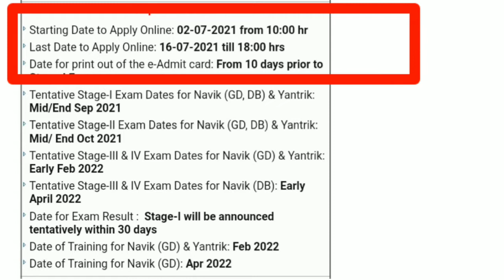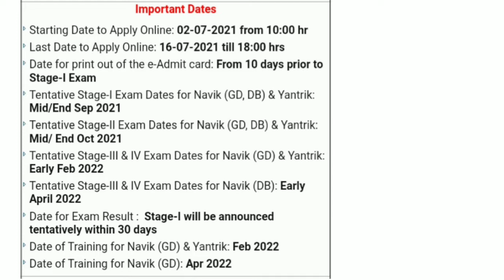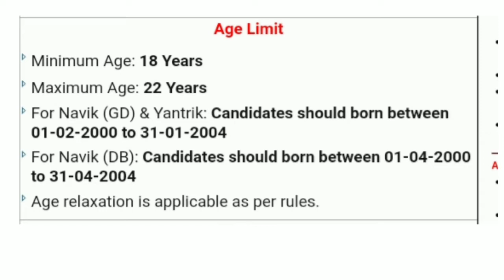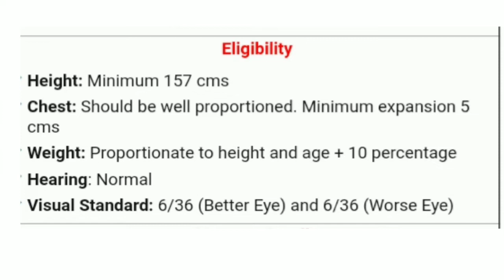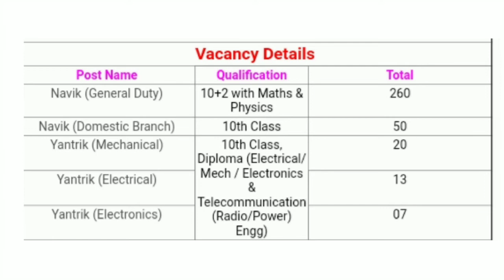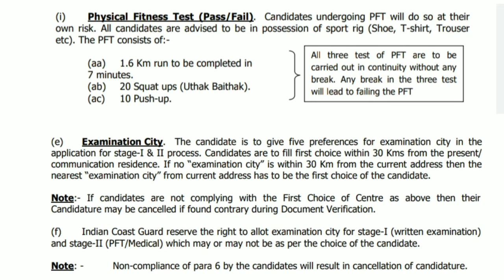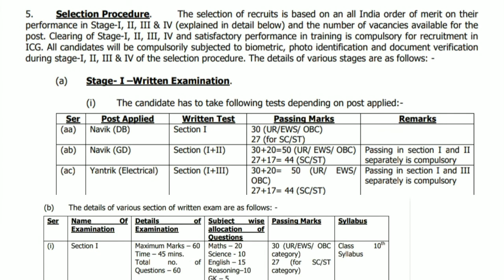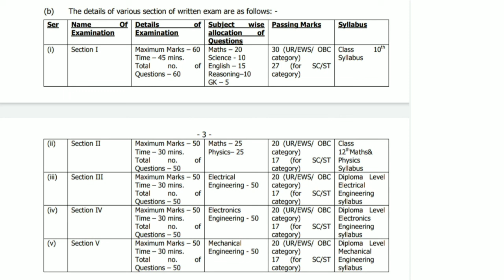10th Pass | Indian Navy Recruitment 2021 | Navy GD, DB Vacancy Details | Coas Guard Recruitment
10th Pass | Indian Navy Recruitment 2021 | Navy GD, DB Vacancy Details | Coas Guard Recruitment

Best Math Book For Indian Navy :-